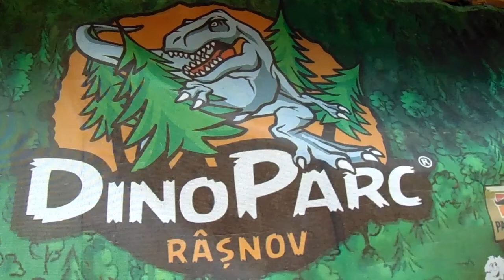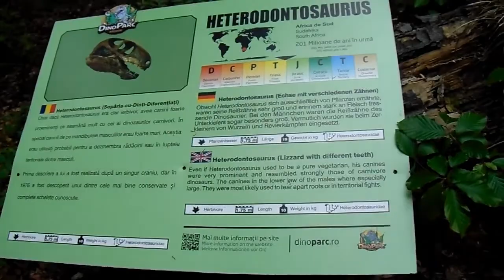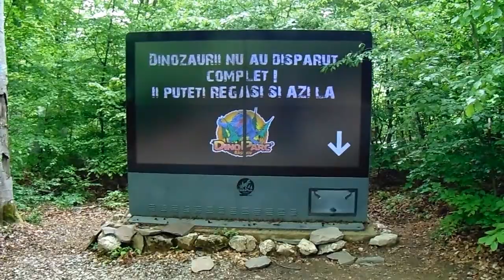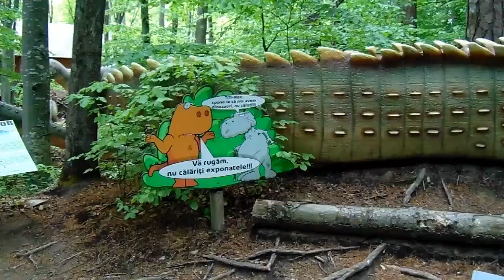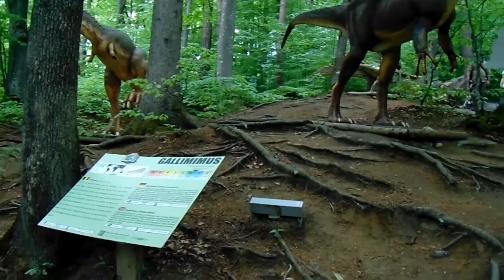Dino Park 15 .04. 2020